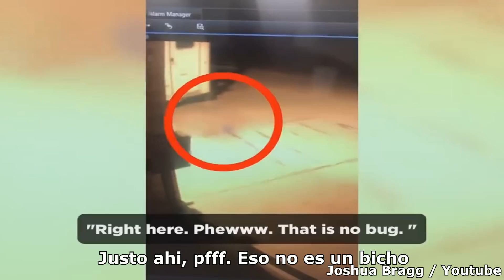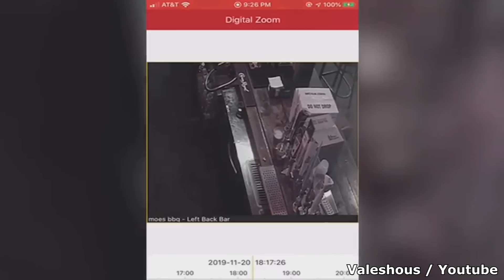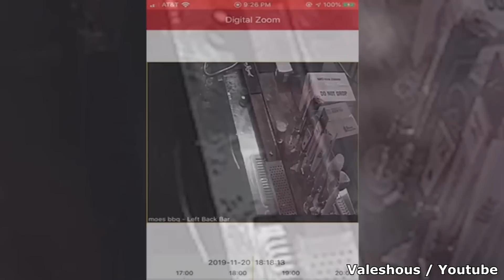VÍDEOS raros de TERROR que Sera MEJOR que NO VEAS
TOP 10 VÍDEOS raros de TERROR que Sera MEJOR que NO VEAS